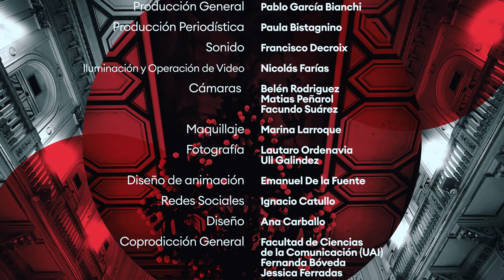40D DEMOCRACIA, DEUDAS Y DESAFÍOS | FELIPE SOLÁ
🔴 Un ciclo de entrevistas de Letra P y la Universidad Abierta Interamericana

🗣️ Felipe Solá, ex gobernador de la provincia de Buenos Aires, exdiputado y excanciller expresó que las “elecciones intermedias operan en contra de cualquier acuerdo".

💭 Idea: Carlos Marino y Juan Rezzano
🎙️ Conducción: Marcelo Falak